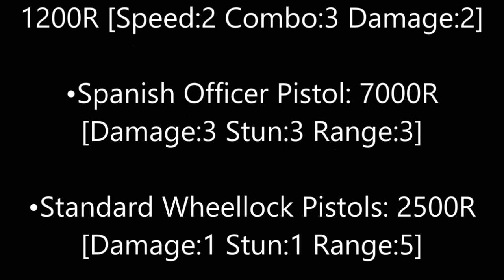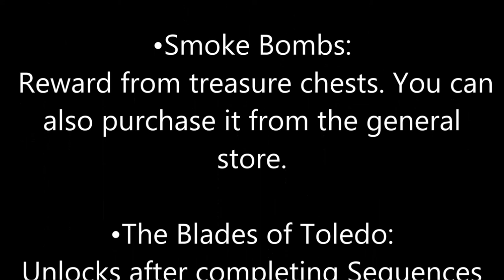Assassin's Creed 4 Weapons Guide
Weapons available in General Store •British Colonial Cutlass (sword): 8000R [Speed:2 Combo:4 Damage:3]
Unlockable Weapons •Blowpipe: Unlocks after completing Sequence no. 4.
•Captain's Wheellock Pistols: Unlocks after completing Community Challenge no. 5.
 [Damage:3 Stun:1 Range:3]
•Common Flintlock Pistol: Unlocks after completing Sequence no. 2 (Mission 3)
[Damage:1 Stun:1 Range:3]
•Golden Flintlock Pistol: Unlocks after completing all Naval Contracts.
[Damage:5 Stun:5 Range:3]
•Officer's Smallswords: Obtained automatically at the start of the game.
[Speed:1 Combo:2 Damage:1]
•Persian Scimitars: Unlocks after completing Community Challenges [Speed:2 Combo:2 Damage:3]
•Pistol Sword: Unlocks after completing all Assassin Contract.
[Speed:5 Combo:4 Damage:3]
•Rope Darts: Unlocks at the end of Single Player mode
•Silver Flintlock Pistol: Part of "The Black Island Pack" exclusive to GameStop.
•Scottish Broadsword: Unlocks after finding three Social Treasure Chests.
[Speed:3 Combo:5 Damage:3]
•The Blades of Toledo: Unlocks after completing Sequences no. 1, 6, and 13 and costs 30 UPlay points.
[Speed:4 Combo:3 Damage:3]